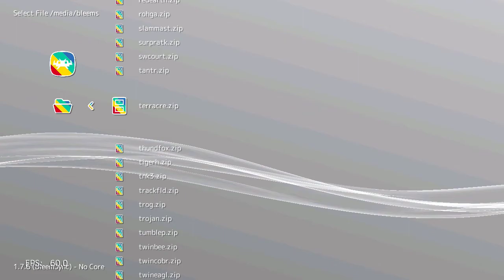Terra Cresta (Arcade) on PlayStation Classic